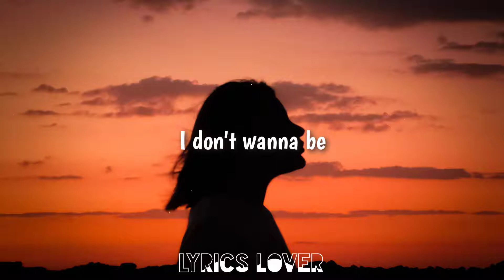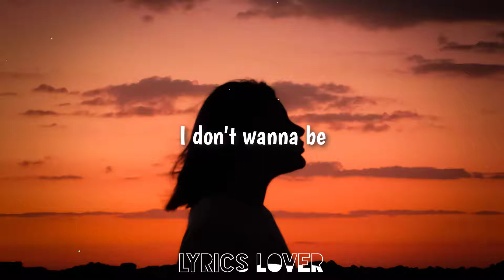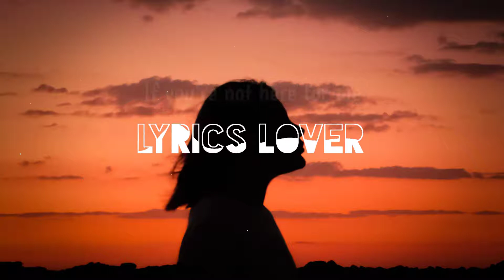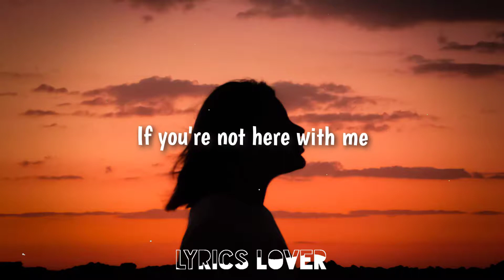Siimi - Here For Me (feat. m els) (Lyrics)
🎤Lyrics - Here For Me

[Chorus]
If you're not here for me
There's nothing to say
If you're not here with me
Just stay away
I don't wanna be found

[Drop]
If you're not here for mе